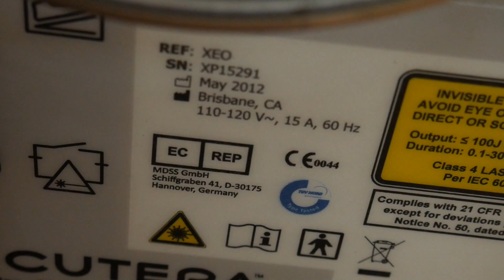Cutera Xeo SN XP15291 2012